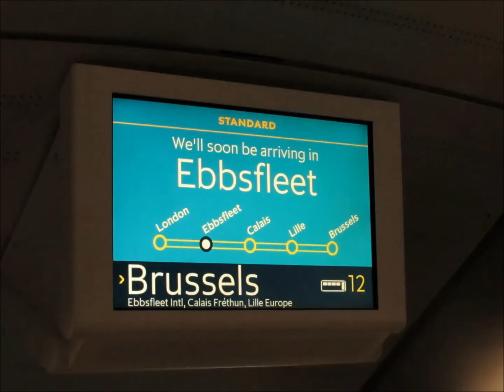Treinreis naar Londen en weer terug naar Brussel 11 14 maart 2018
De trein is zelf niet te zien, maar de rit is gemaakt met de Eurostar.